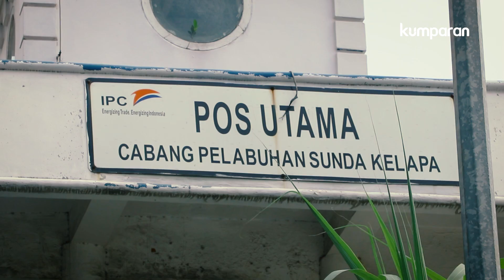Gatotkaca dari Pelabuhan Sunda Kelapa